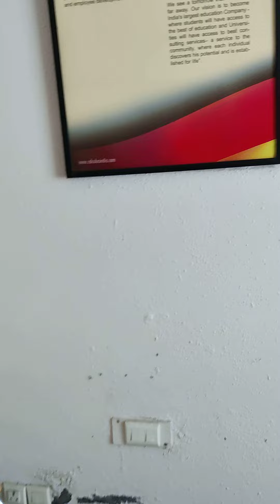fully furnished affordable office for sale in surajkund faridabad near south delhi